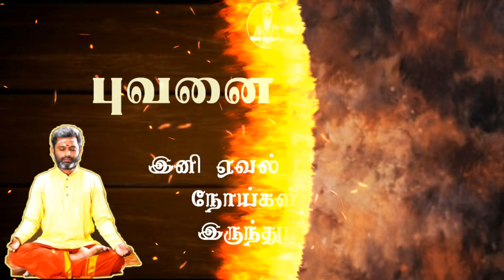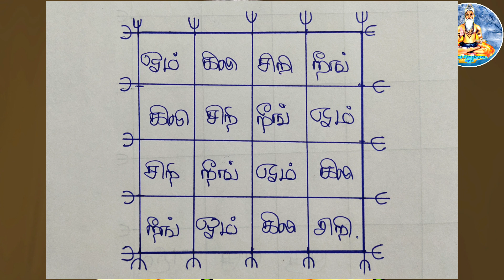புவனை யந்திரம்.! பில்லி சூனியம் எதிரிகள் தொல்லை விலகும்.!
Bogar Sithanthasabai. Palani
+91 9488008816